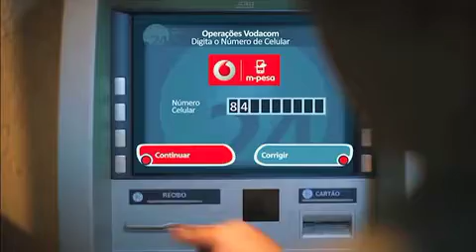Vodacom - M-Pesa ATM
Agora ja podes levantar dinheiro em qualquer ATM do Ponto24 com o M-Pesa!
E fácil!

Activa ja *111#